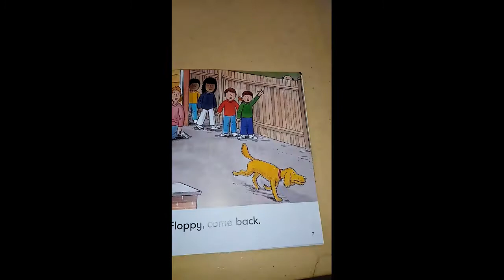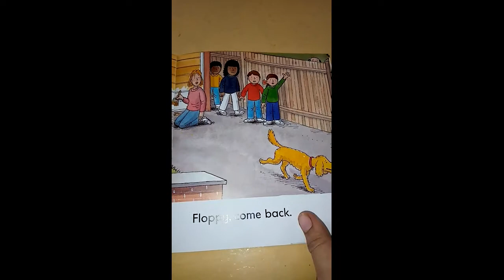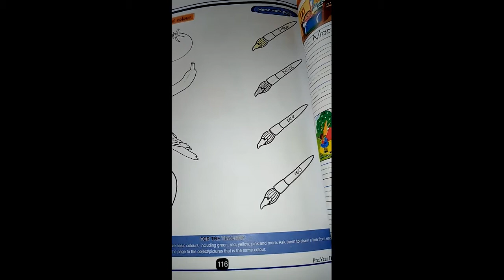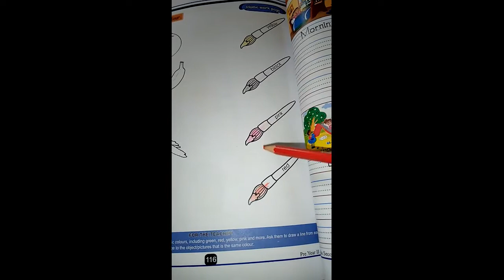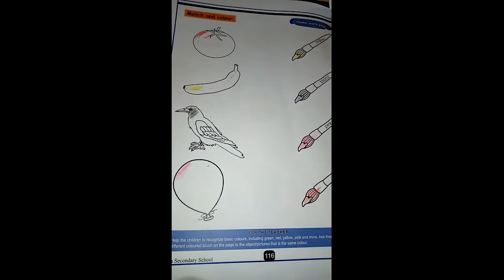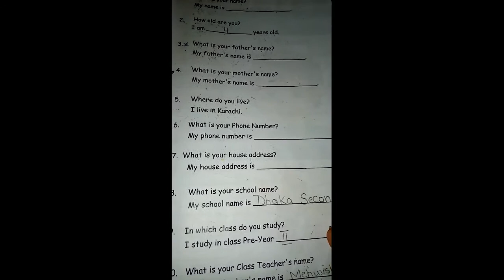P Y II 9th December